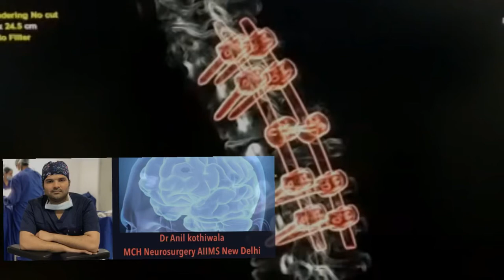Pedicel screw rods fixation with transpedicular decompression in Potts spine । स्पाइन टीबी का इलाज